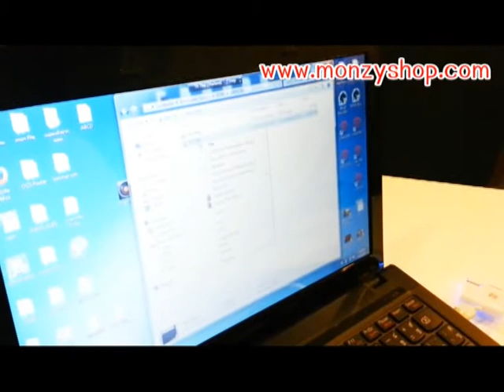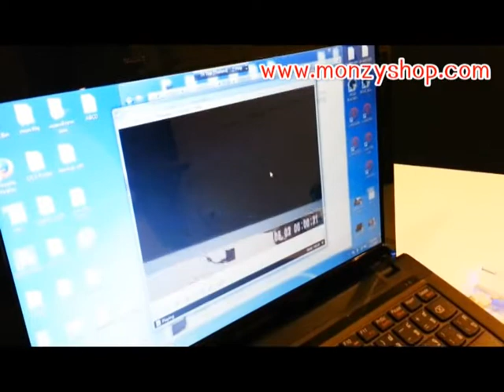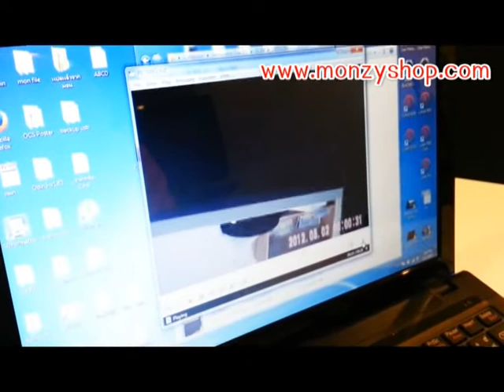กล้องไฟแช็ก ขนาดจิ๋วแอบถ่าย